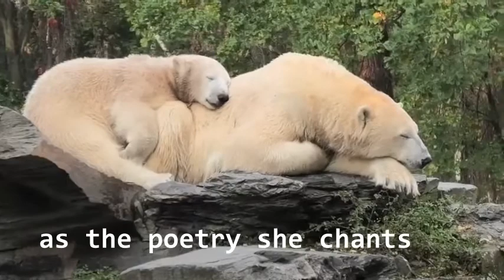POEM: A Polar Bear´s Siesta - Moonpub Music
Another short music with a clip added to it for video entertainment. This time it is 2 lazy polar bears at Tierpark Berlin. Please visit their site for more polar bear videos.

Music & Tracks: Johnny Hoeve
Moonpub Music, The Netherlands
Guitar: John "Band-in-a-Box" Williams

Text used of POEM Siesta by Shampa Sinha (India/Australia)